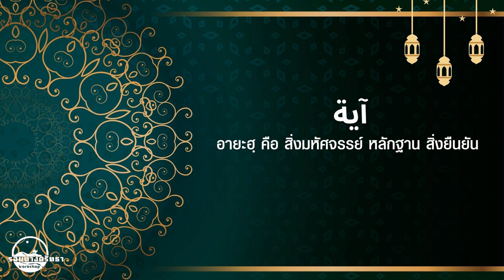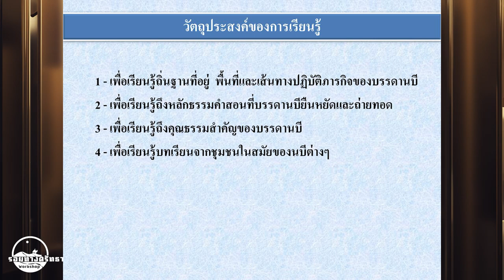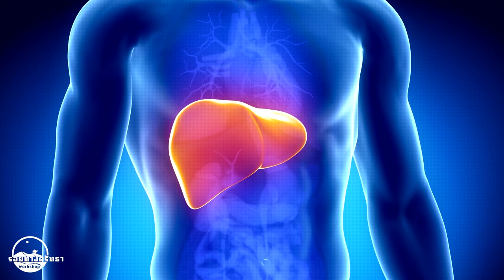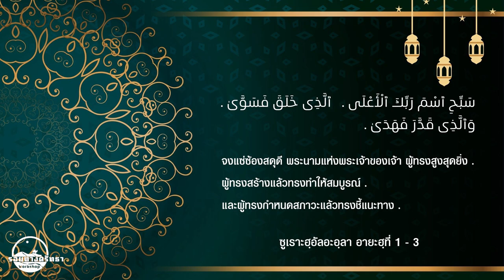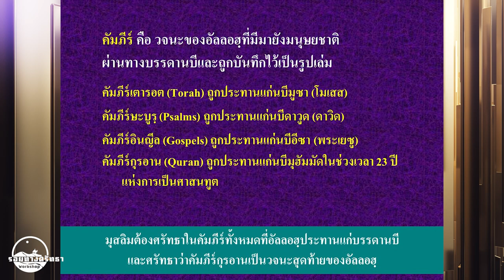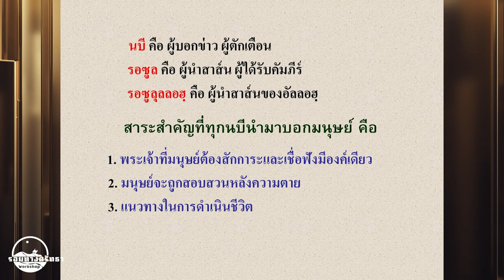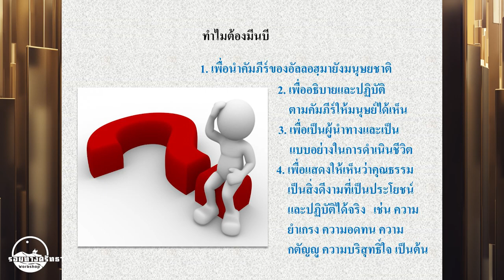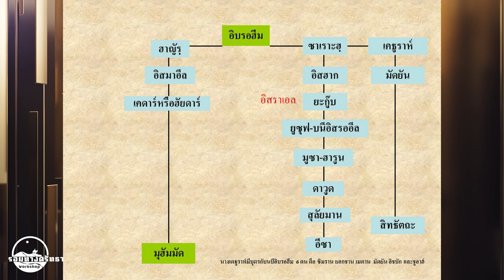ซีรีย์รอยทางศรัทธา | EP.1 ตามรอยศรัทธา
การบรรยายพิเศษโดยอาจารย์บรรจง บินกาซัน
ใน EP.1 ว่าด้วยเรื่องของแนวทางการประทาน
พระวจนะของพระเจ้ายังบรรดานบี
หลักคำสอนสำคัญที่บรรดานบัทั้งหลายสอนเหมือนกัน
และอัลกุรอานเป็นเครื่องแยกแยะความจริงออกจากความเท็จ